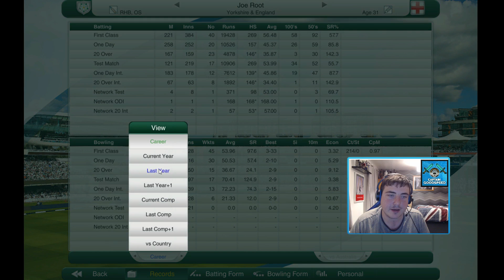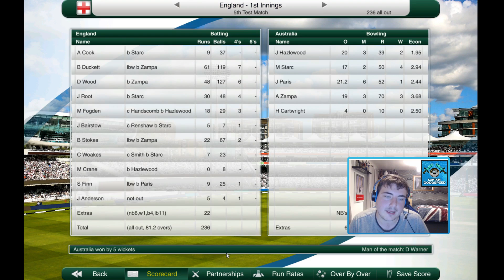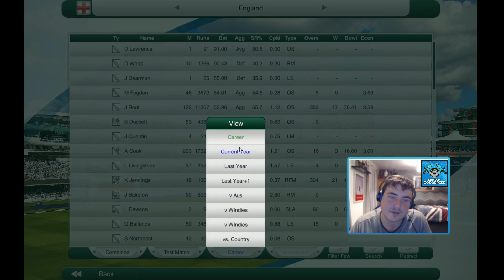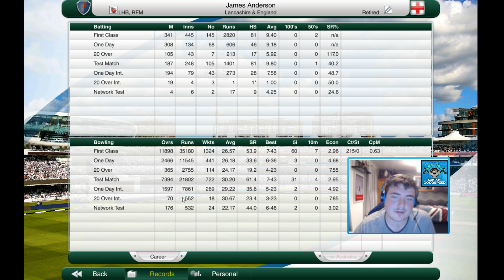Cricket Captain 2017 | Road to World Number 1 (England) | E70: THIS ONE'S FOR YOU JIMMY!